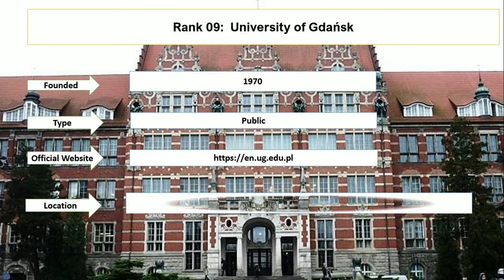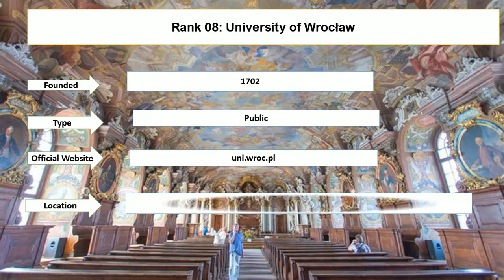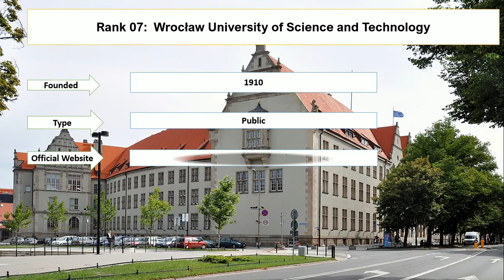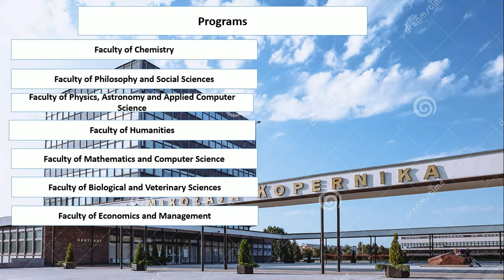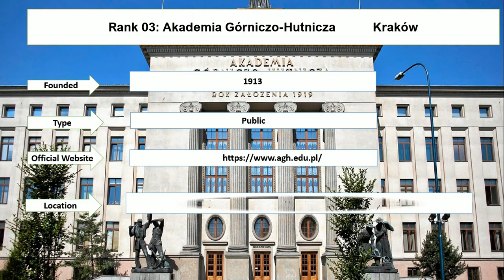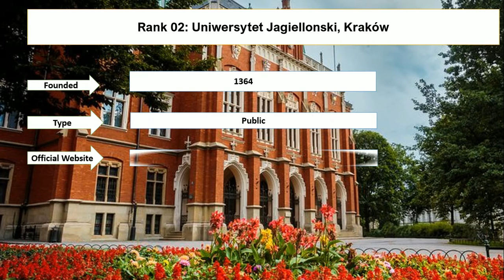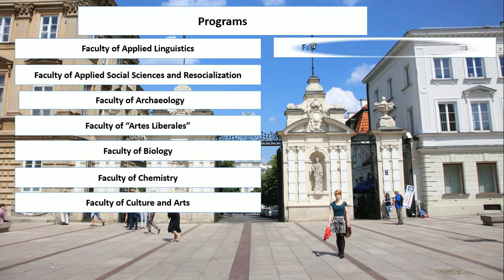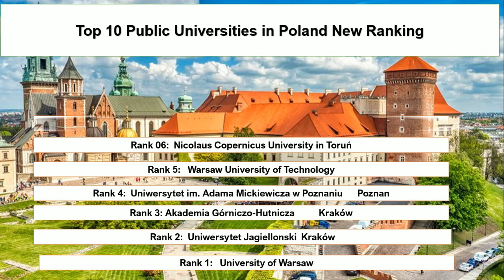Top 10 PUBLIC UNIVERSITIES IN POLAND New Ranking | University of Warsaw Ranking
Entire education enlisted top ten public universities in Poland new ranking. University of Warsaw and Uniwersytet Jagiellonski are top universities in Poland for international students. Warsaw University of Technology and University of Wrocław are the best public universities in Poland for international students.

Rank 1: University of Warsaw
Rank 2 Uniwersytet Jagiellonski Kraków
Rank 3: Akademia Górniczo-Hutnicza Kraków
Rank 4: Uniwersytet im. Adama Mickiewicza w Poznaniu Poznan
Rank 5: Warsaw University of Technology
Rank 6: Nicolaus Copernicus University in Toruń
Rank 7: Wrocław University of Science and Technology
Rank 8: University of Wrocław
Rank 9: University of Gdańsk
Rank 10: Gdańsk University of Technology